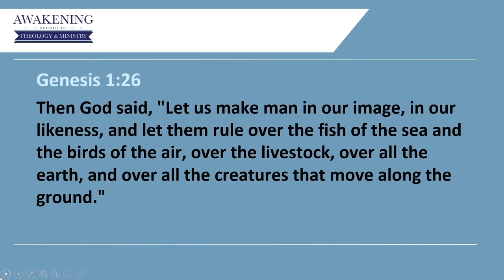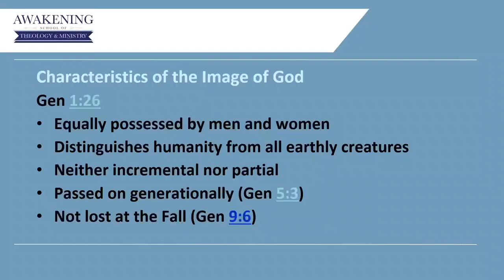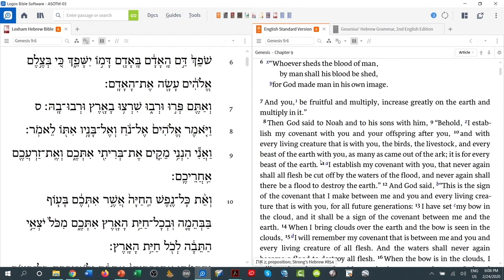Characteristics of the image of God | Unseen Realm 101 | Dr. Michael Heiser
Dr. Heiser discusses the creation of man in Genesis 1:26-28 and the characteristics of God given to humanity.